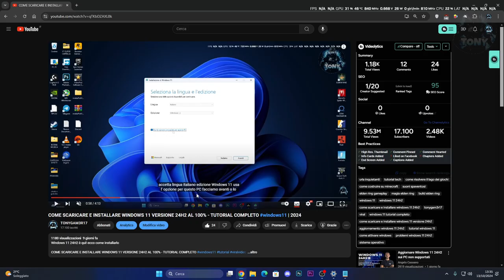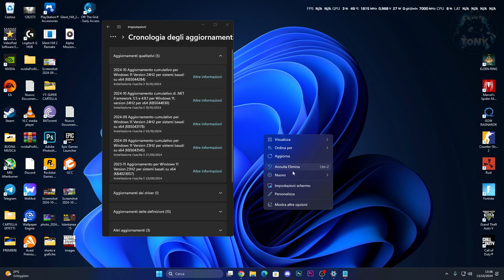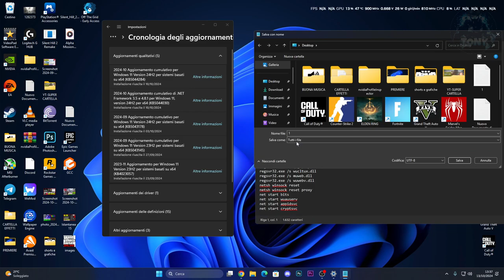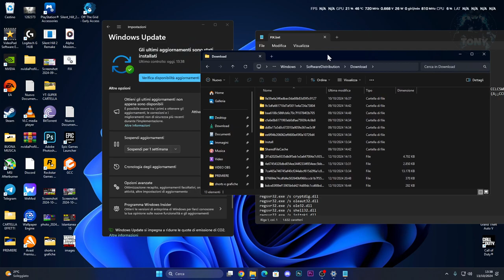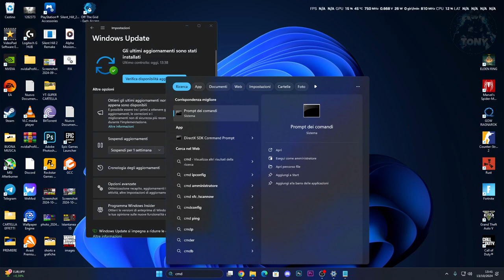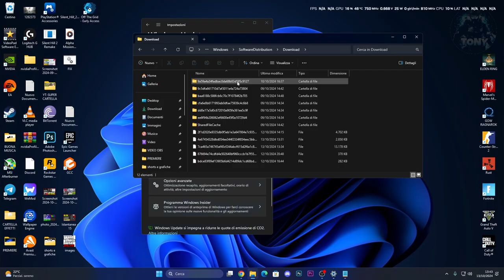Aggiornamento KB5044285 - KB5044284 NON INSTALLATO | Errore WINDOWS UPDATE VERSIONE 24H2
Windows 11 24H2 ha problemi con gli aggiornamenti!

KB5044285/KB5044284

PC:
MOBO: B450 GAMING PLUS
CPU: R5 3600
GPU: 1660 SUPER
RAM: 16 GB
CASE: 4000D AIRFLOW CASE CORSAIR

VIDEO TUTORIAL
               GAMES---TECH---MICROSOFT